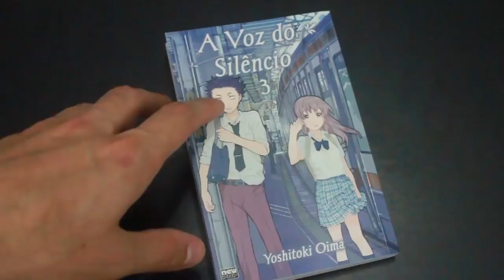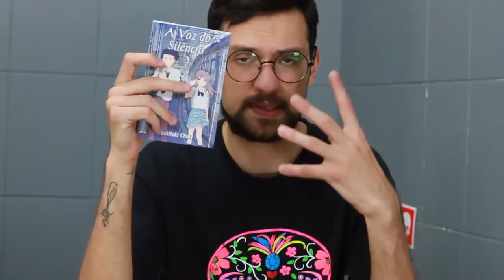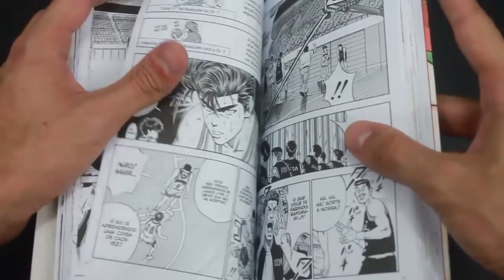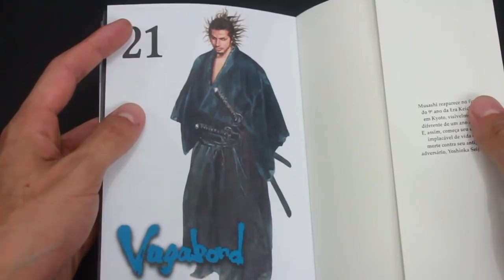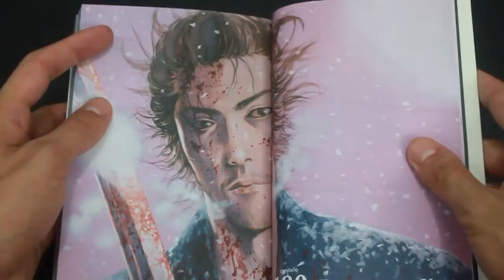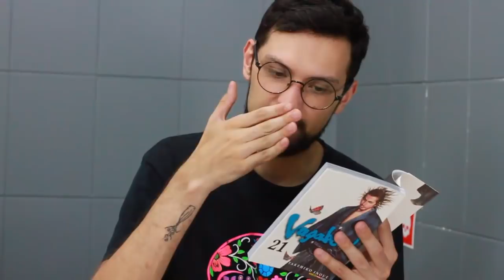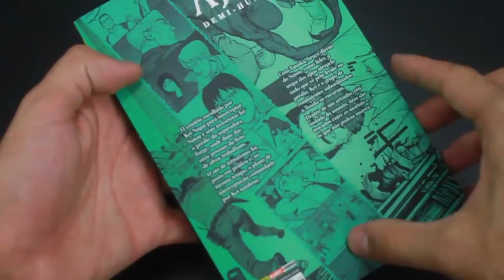[ LEITURAS ] - Ajin 8, Slam Dunk 7, Vagabond 21 e A Voz 3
Para comprar Slam Dunk 7